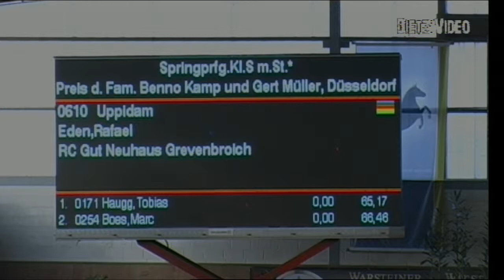Uppidam Rafael Eden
19. Springprüfung Kl. S m. St*  Gut Neuhaus 2015